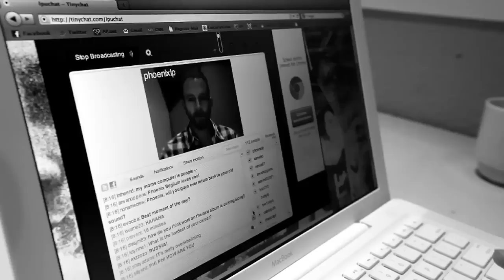LPU-TV [LPUX] Summit Chat with Phoenix HD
Linkin Park Underground TV 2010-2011